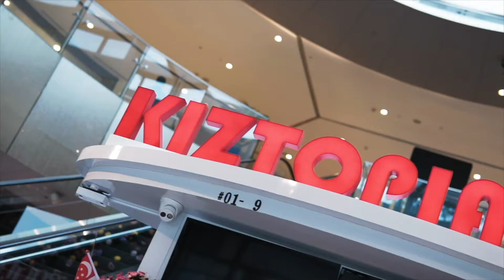Kiztopia Friends Season 2 – Episode 1 Planting